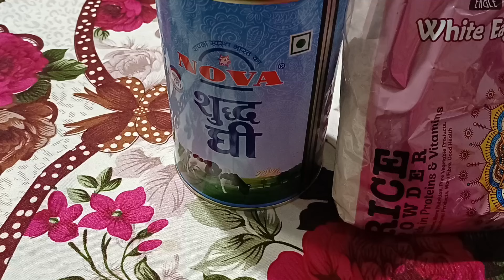পকামিঠৈ | পকামিঠৈ ৰেচিপি Poka Mithoi |Poka Mithoi Recipe